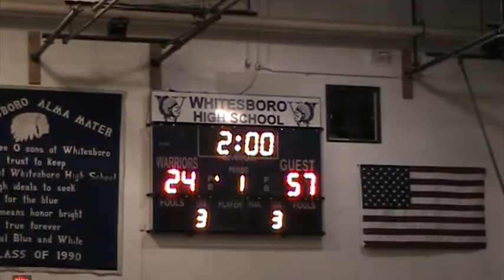20111207_HP_Jeff_2.MOD